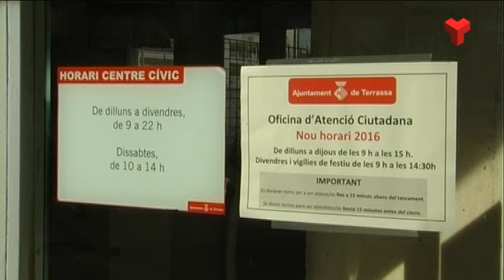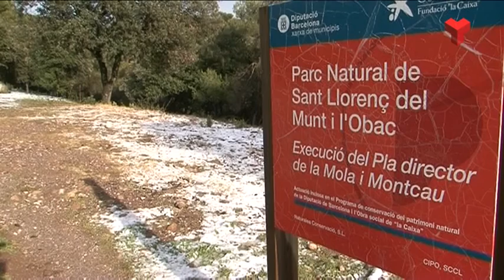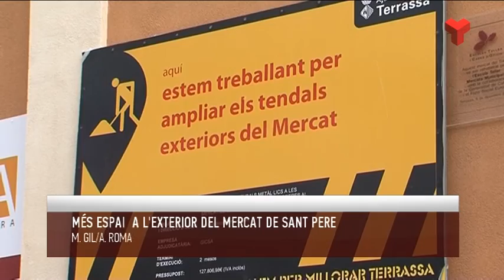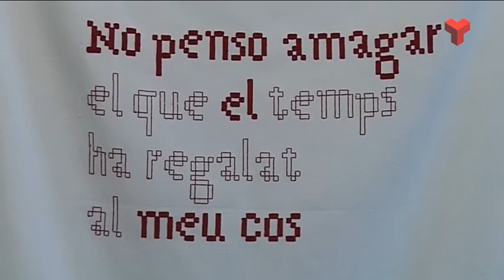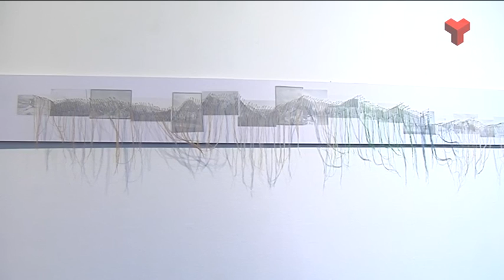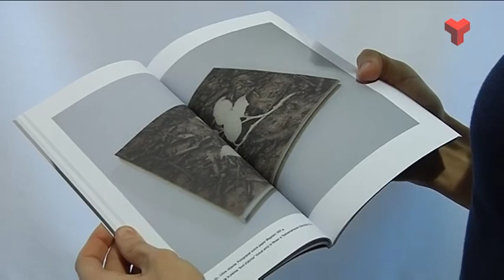Informatiu Vespre dijous 07-01-2016 de Canal Terrassa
L'Informatiu Vespre de Canal Terrassa d'aquest dijous 7 de gener de 2016. Més informació a